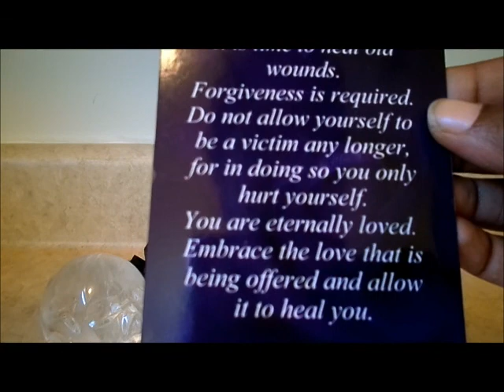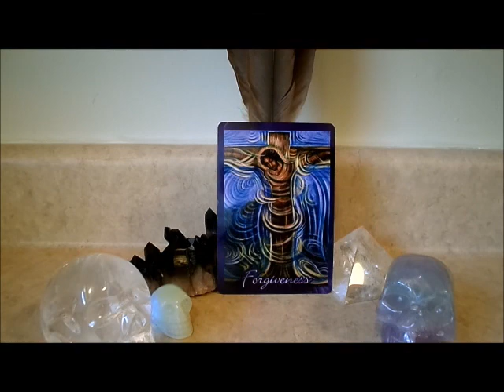Daily Oracle Card Reading December 6 2014